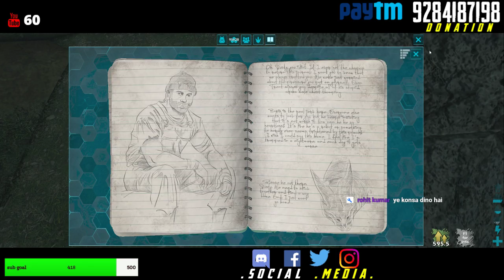🔴{HINDI}|ARK jurassic park | THE TGAMER SHOW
By your supports we change the world

. Hi

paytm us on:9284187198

Hey show walo in this video we are streaming ark survival evolved this awesome time to play with you guys we have the new map ragnarok,scorched earth Aberration with all dlc pls do subscribe

Hi my name is Sagar and my friend name is marc we both do live stream on this youtube channel

Playing PUBG Mobile want to join

you have lots of fun if you join I assure you
follow us on
@The tgamer show

 HOW TO BECOM Modretors:::::::
Mod is how manages chat during the whole stream i the show host read all the comments in chats but when some chats are very obious that is the i will not read it .
.                                                     Disclosuer
1.if any want to become   . | I read comment then
mod You have to be active.|any other channels do
 atleast 80percent.               |I need mod the anyone
                                                |so i want get the best
2.act link mod mod by | one's .
Wellcoming new show wala's
And answering obvious question
When I need a mod I will pick 2 mod from stream
And from next strem they will be mod so try to be very active on chat I have eye on every one..Of you guys best of luck to become my next mod

PC Specification

Processor -  Intel i7 8700k 8th gen
Ram – Gskill Trident z 8x2 (16 gb) 3200mhz
Mother Board – MSI A pro Gaming
Cooler – Master Liquid ML240L RGB Cooler Master
Cabinet – Cooler Master H500p
link:
Graphics Card – Gigabyte GTX 1080 (8GB) G1 Gaming
SSD – Kingston 120 GB
HHD – Seagate 2TB
Monitor – LG 25UM58 25 inch Ultra Wide (21:9)
Headphone - Sennheiser
Mic - Generic 57000928MG Silica Gel Sound Studio Recording Dynamic Professional Condenser
Amplifier/Mixer – Scarlett Solo
Frictional Arm
Pop Filter
Keyboard – Zebronics Gaming Keyboard
Mouse – Zebronics Gaming Mouse